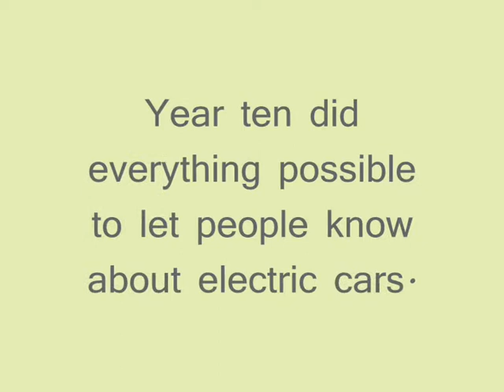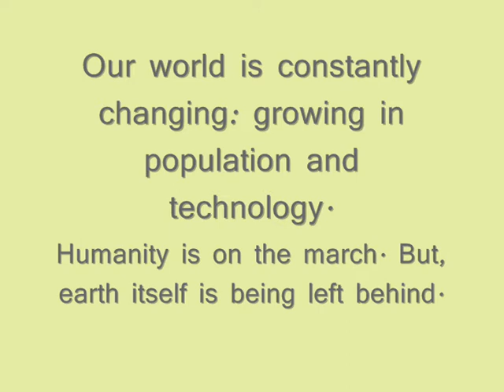Ryde Secondary Collecge - Community Action Project - Make the Change.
A group of Year 10 students from Ryde Secondary College went to Macquarie University in 2010 as part of the High Resolves program. Theri aim was to raise awareness of the use of electric cars. Through singing, dancing and chanting, the students were able to successfully get their message across. This is a video documenting their day in raising awareness.